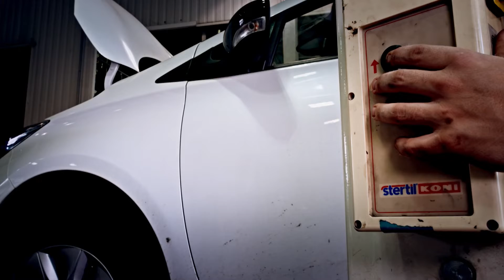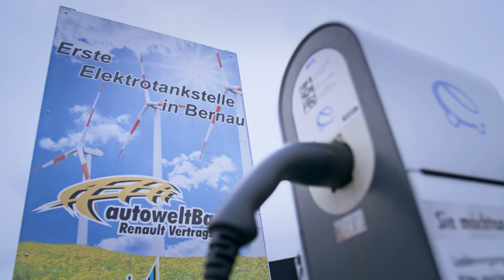ELEKTRISIERT. Mit der IHK - Autowelt Barnim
Reihe IHK-elektrisiert

Elektromobilität ist ein Zukunftsthema in der Wirtschaft. In Zusammenarbeit mit der IHK Ostbrandenburg stellen wir Unternehmen und Handelnde vor. Als Innovatoren liefern sie nachhaltige Produkte und Dienstleistungen, die den Wirtschaftsstandort stärken.

Wir bewegen dein Publikum durch professionelle Videos
Mit Imagefilm & Livestream zu mehr Sichtbarkeit